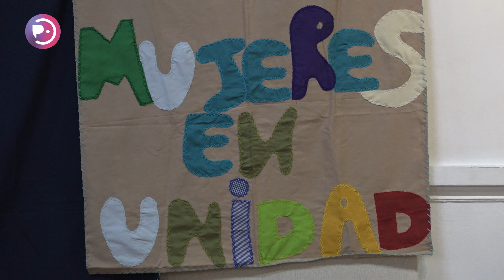Mujeres forman parte de taller de arpilleras sobre legado y memoria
Leticia Adriazola, arpillerista con 35 años de experiencia, fue la encargada de dirigir un taller gratuito para crear arpilleras centradas en temáticas sociales y en el testimonio de la historia. Así es como en el Centro Cultural Agustín Ross, se congregaron decenas de mujeres para aprender a crear textiles con la técnica de bordado sobre retazos de género.
Esta actividad fue organizada por la agrupación Bordadoras Pichilemu y la Oficina de la Mujer.

En Pichilemu:
En la Región de O'Higgins:
En el resto de Chile:
💻IPTV m3u.cl